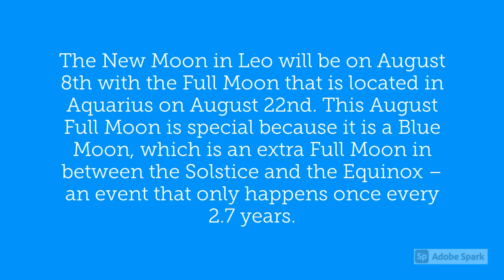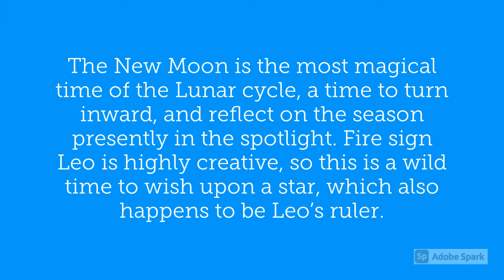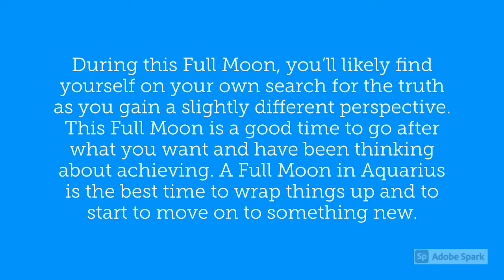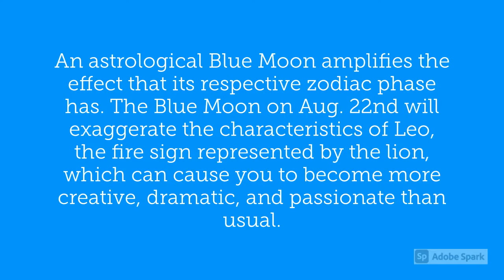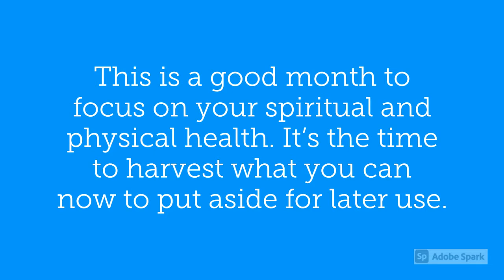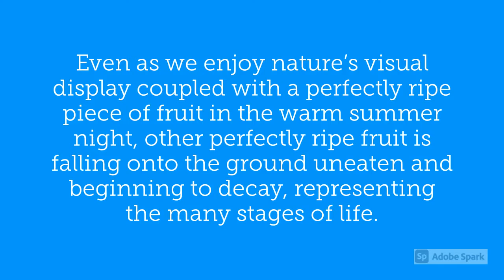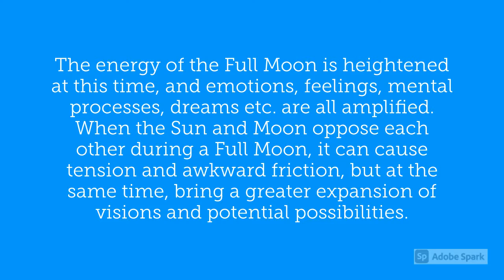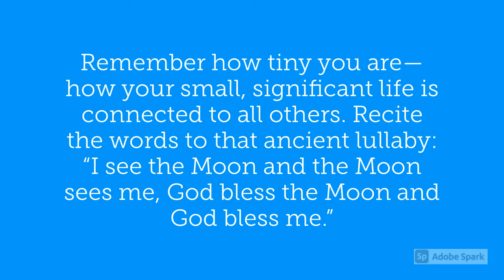Moon Phases August 2021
The New Moon in Leo will be on August 8th with the Full Moon that is located in Aquarius on August 22nd. This August Full Moon is special because it is a Blue Moon, which is an extra Full Moon in between the Solstice and the Equinox – an event that only happens once every 2.7 years.